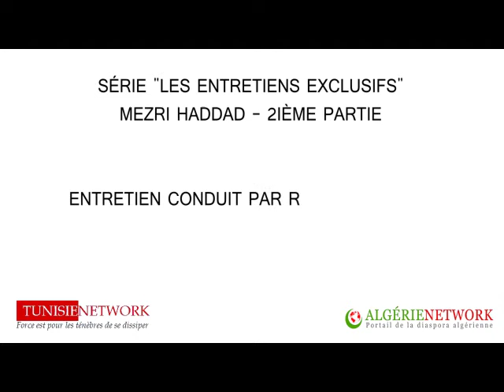Serie - Les entretiens exclusifs - Mezri Haddad , 2ième partie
Mezri Haddad est un journaliste, écrivain, philosophe et diplomate tunisien. Désigné comme le principal cerveau de l'opposition de Ben Ali dès le début des années 90, il est pourtant devenu ambassadeur de la Tunisie bien des années plus tard. Étant depuis le début un électron libre et ayant constaté l'influence néfaste grandissante de ce qui allait devenir la menace islamiste au sein de l'opposition.
Le but de cette vidéo est de contextualiser les faits, de comprendre le mécanisme d'infiltration islamiste au sein d'un mouvement d'opposition de gauche à un régime autoritaire et d'éclaircir certains points ambigus de sa vision dans le lien islam, islamisme et politique.
A l'heure où la menace islamiste est malheureusement bien réelle et se fait sentir chaque jour en Syrie, en Libye, l'Algérie est un état menacé de par sa proximité géographique avec la Libye, par le timide retour des anciens du FIS et du GIA(sponsorisés par le Qatar) sur la scène politique, ainsi que par les prêches sataniques d'Al Qaradawi incitant à la guerre civile en Algérie.
Pour mieux combattre un ennemi, il est nécessaire de connaître sa réflexion, sa façon de procéder.
L'islamisme se nourrit des divisions arabes internes saupoudré d'une influence étrangère, de sorte à gangrener l'islam de l'intérieur, tel un cancer sur un organisme malade.
Cette vidéo apportera je l'espère, une meilleure vision et compréhension des gens qui la verront.
Rachid Guedjal
Algerienetwork/Tunisienetwork